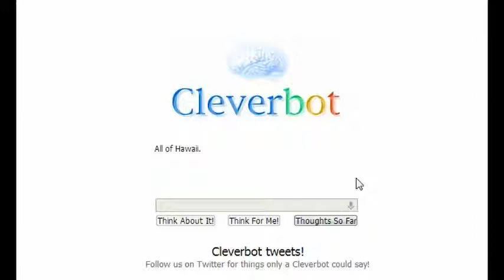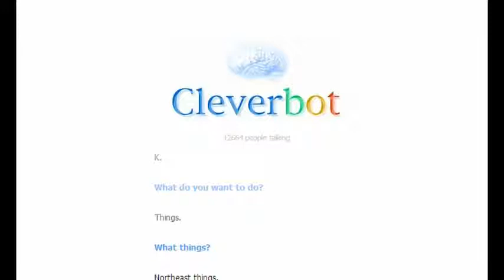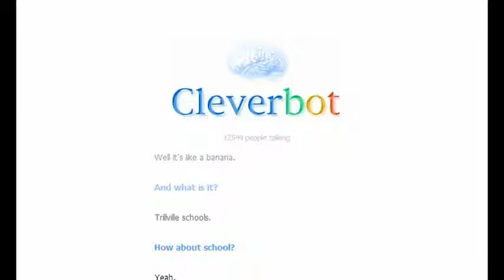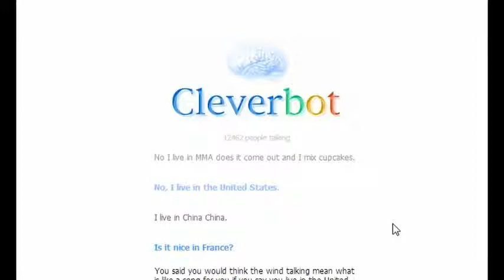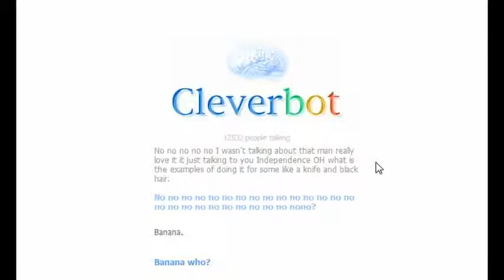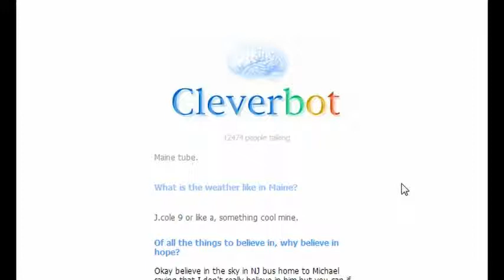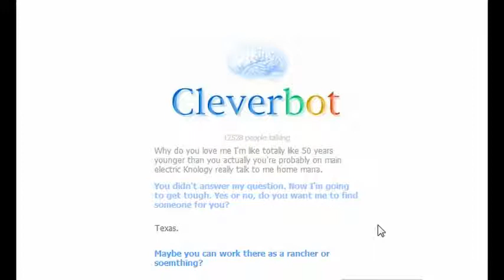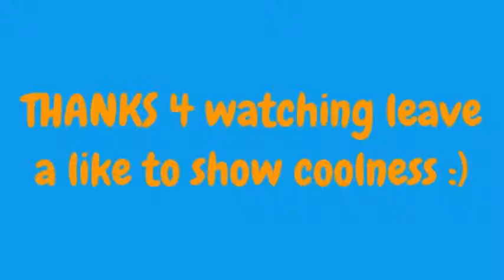Imma SASSY Ep 1 CleverBot With AppleDeLoop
Oh no what is this crap